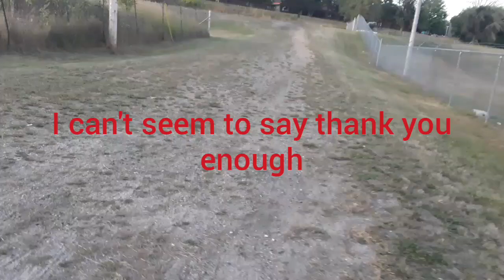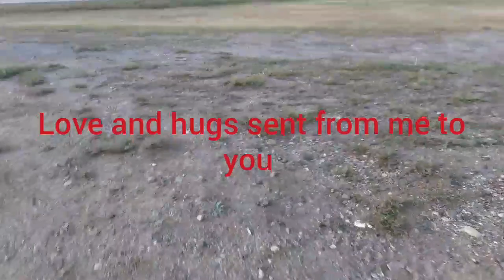Monday August 26th, a big day today!